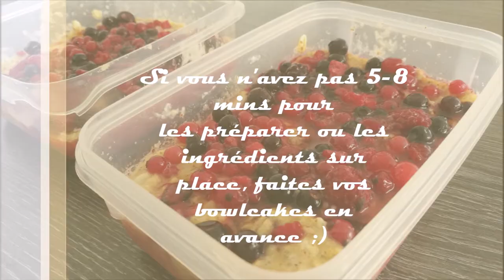Bowlcake fruits rouges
- 30g de flocons d'avoine
- 18g de poudre d'amande
- 2 c. à s. de yaourt de brebis ou fromage blanc/grec
- 1/2 tasse de fruits rouges
- 2 c. de sirop d'érable
- 1 oeuf
- 1 carré de chocolat noir
- 2 c. à s. de jus de citron

Dans un bol :

- Verser les flocons d'avoine, la poudre d'amande, le yaourt/fromage, l'oeuf

- Mélanger le tout

- Placer au centre le chocolat noir et quelques fruits rouges

- Régler environ 1min40s à 600w au micro ondes

- Décoller le bord avec une fourchette

- Renverser le bol dans une assiette

- Placer le reste des fruits rouges dessus et autour du bowlcake

- Verser dessus le sirop d'érable et le jus de citron

- Déguster!

(Vous pouvez préparez vos bowlcakes en avance pour les manger en déplacement ou si vous n'avez pas 5-8mins pour les faire)

🎁 N'oubliez pas de télécharger mon Livret "Comment reprendre le contrôle de son hygiène de vie"OFFERT

 A très bientôt en pleine forme et prenez soin de vous !